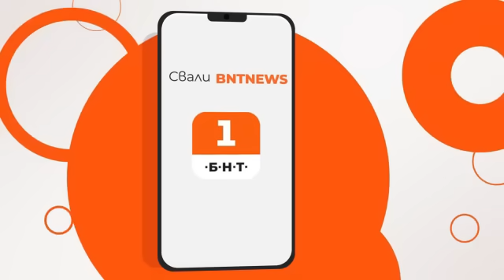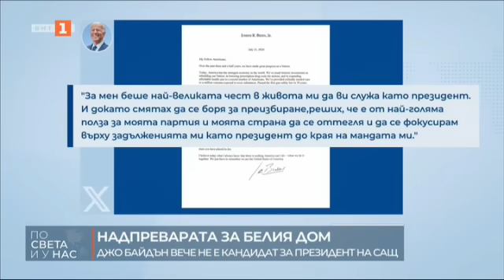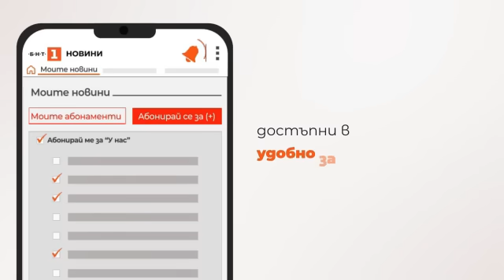По света и у нас – 22.07.2024, 08:00 часа по БНТ